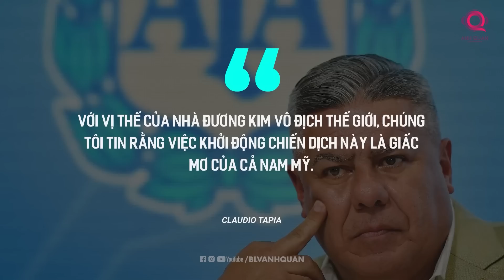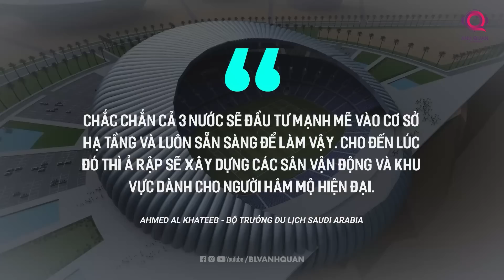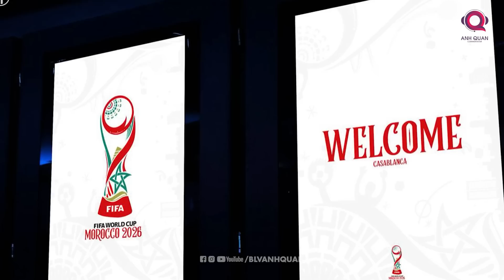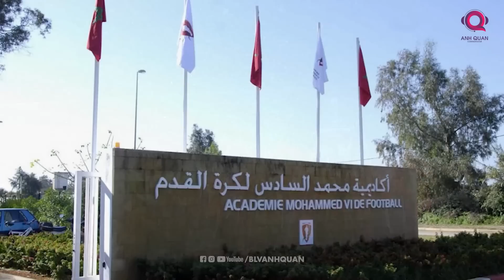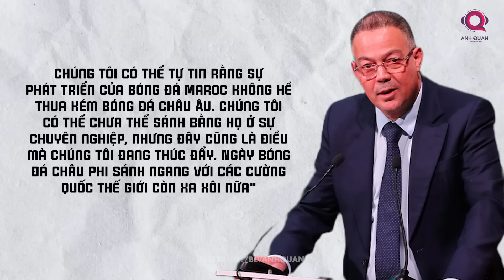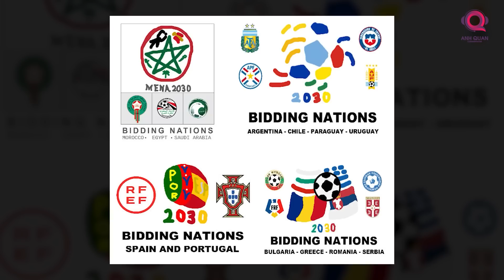THE LOCKER ROOM | CUỘC CHIẾN ĐĂNG CAI WORLD CUP 2030: HỘI NAM MỸ ĐẤU VỚI TIỀN Ả-RẬP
Argentina, Uruguay, Paraguay và Chile. Bốn quốc gia Nam Mỹ này vừa thông báo sẽ cùng nhau vận động cho chiến dịch đăng cai WORLD CUP 2030. Đó sẽ là một kỳ World Cup rất đặc biệt khi nó đánh dấu cột mốc 100 năm hình thành giải đấu này. Nhưng nhóm bộ tứ Nam Mỹ này cũng chỉ là một trong bốn những ứng cử viên sẽ cùng vận động để có được vinh dự tuyệt vời đó. Chào mừng bạn đã đến với The Locker Room của ngày hôm nay, câu chuyện về những quốc gia có thể trở thành chủ nhà của kỳ World Cup diễn ra vào 7 năm nữa.